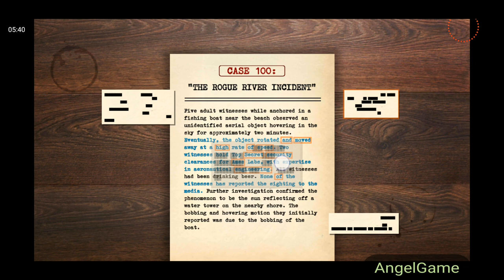Project Blue Book: The Game Android Walkthrough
Search for clues and Investigate real declassified UFO cases to find the truth!

Project Blue Book: The Game is the official, free-to-play, hidden object adventure game based on the HISTORY CHANNEL'S hit television series Project Blue Book, created by David O'Leary, and produced by A+E Studios and Oscar and Golden Globe winner Robert Zemeckis, best known for great films like Forrest Gump, Back to the Future, and Contact! It explores the historical, previously classified UFO investigations conducted by the U.S. Air Force between 1952 and 1969.

In Project Blue Book: The Game, you will start off as a newly recruited agent in Project Blue Book during the 1950s, under the guidance of the show's lead investigators, Dr. Hynek, played by Aidan Gillen from Game Of Thrones, and Captain Quinn, played by Michael Malarkey from The Vampire Diaries, and begin to investigate real declassified UFO investigations to find the truth!

Hundreds of Puzzles, Witness Interviews and Hidden Object Scenes will challenge your observation and deduction tactics, as you investigate alongside your favorite characters into many of the cases you loved from the series, to uncover exclusive new content, and explore new cases that can only be found in the game! The game's story is written by bestselling science-fiction writer and award-winning game writer Steven-Elliot Altman, best known for similar social games like Pearl's Peril and Ancient Aliens.

We're here to find the truth! So, come help us investigate flying saucers along with Dr. Hynek in the world's first Unidentified Flying Hidden Object Game!